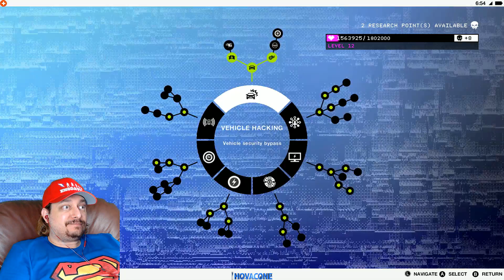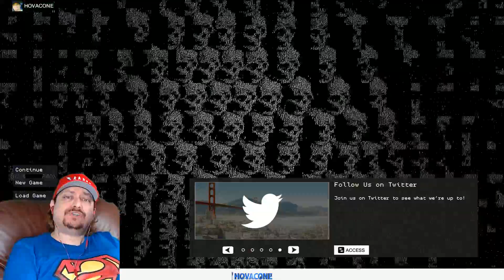Me See No Zombies | Watch Dogs 2 | Part 27 | Gameplay Walkthrough Live Commentary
Me See No Zombies | Watch Dogs 2 | Part 27 | Gameplay Walkthrough Live Commentary includes a Review, Intro and Campaign Mission 1 on PS4 Pro, Xbox One and PC. This Full Game Watch Dogs 2 Walkthrough Gameplay will include a Review, Story Missions, Cut Scenes, Characters, Marcus, Wrench, Sitara, Operations and the Full Story until the Ending of the Single Player Campaign.